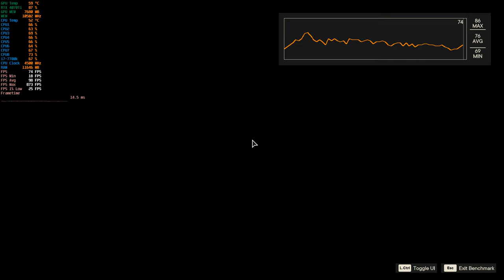RTX 4070 Ti runs out of VRAM in 4K Far Cry 6 4070 Ti Benchmark i7-7700k CPU Ultra In-Game Settings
During 4K Far Cry 6 benchmarking with HD textures and extra features enabled, RTX 4070 Ti hit a VRAM usage of 12.028 GB and not enough video memory message popped up. With HD textures on and extra features off, at 4K, the card used around 10 - 11 GB of VRAM. So, with the speed but only 12 GB of memory, this card will not be a great 4K player in some games.
Don't mind the CPU. This is a VRAM usage test.

Chapters:
0:00 – Intro
00:25 – Settings 1: HD Textures ON, DXR Reflection OFF, DXR Shadows OFF, Fidelity FX CAS OFF, Fidelity FX Shading OFF
2:19 – Settings 1 Results
2:42 – Settings 2: HD Textures ON, DXR Reflection ON, DXR Shadows ON, Fidelity FX CAS OFF, Fidelity FX Shading OFF
3:53 – Not Enough VRAM Warning
4:30 – Settings 2 Results
4:50 – Settings 3: HD Textures ON, DXR Reflection OFF, DXR Shadows OFF, Fidelity FX CAS ON, Fidelity FX Shading ON
6:43 - Settings 3 Results
6:58 – Settings 4: HD Textures ON, DXR Reflection ON, DXR Shadows ON, Fidelity FX CAS ON, Fidelity FX Shading ON
8:46 – Settings 4 Results
9:00 – Settings 5: HD Textures OFF, DXR Reflection OFF, DXR Shadows OFF, Fidelity FX CAS OFF, Fidelity FX Shading OFF
10:45 – Settings 5 Results
11:00 – Settings 6: HD Textures OFF, DXR Reflection ON, DXR Shadows ON, Fidelity FX CAS ON, Fidelity FX Shading ON
12:48 – Settings 6 Results